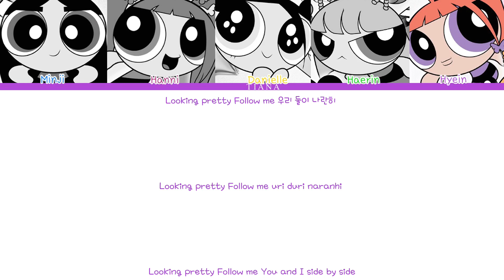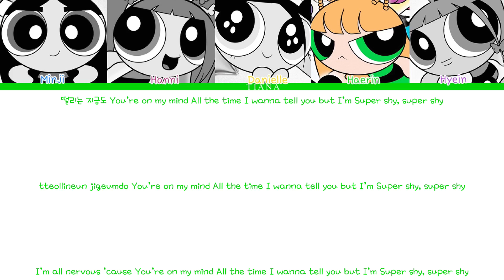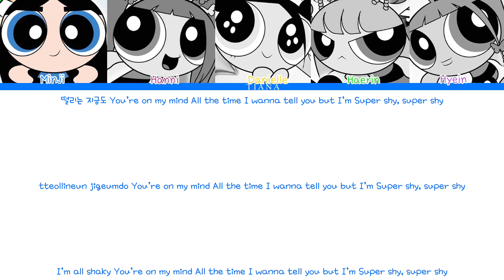NewJeans “Super Shy” Colour Coded Lyrics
Song: Super Shy
Artist: NewJeans (feat. Powerpuff Girls)
Album: Get Up
Release date: 07/07/2023
Lyrics: CCL (colour coded lyrics)

The song and pictures are not mine. They belong to the right owner.